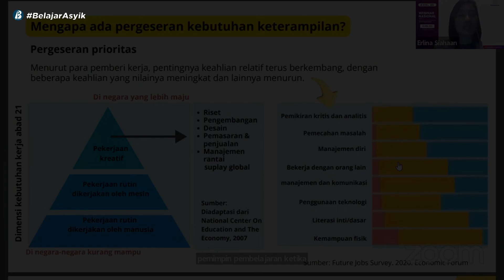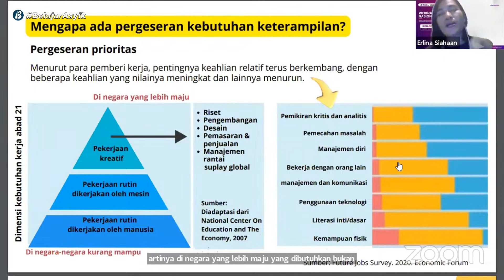Mengapa ada pergeseran kebutuhan ketrampilan